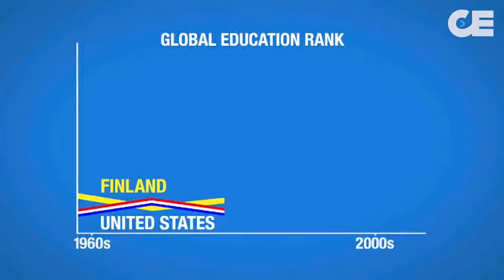Finland Education Success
Having a child just starting school in Singapore mad me questions our entire education system. I cam across this and want my children to be in schools like this. Now getting to Finland